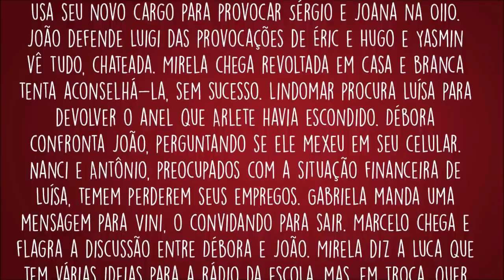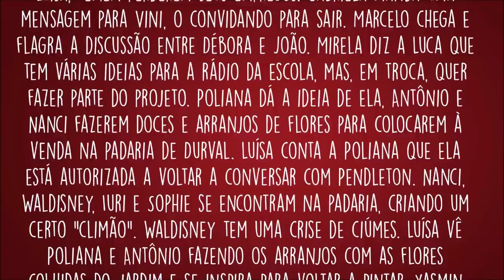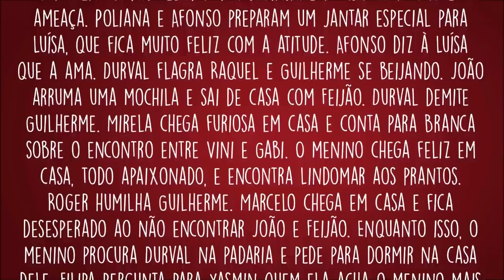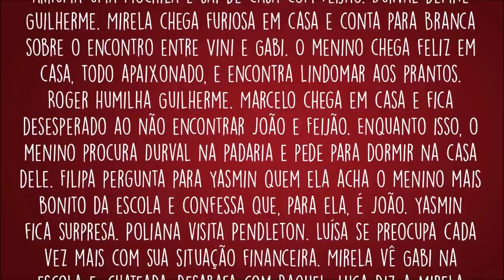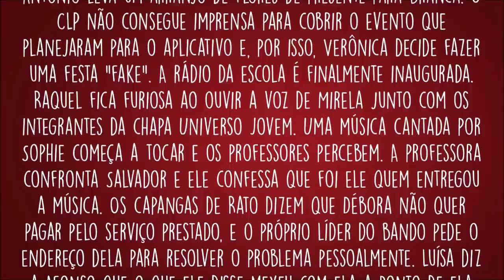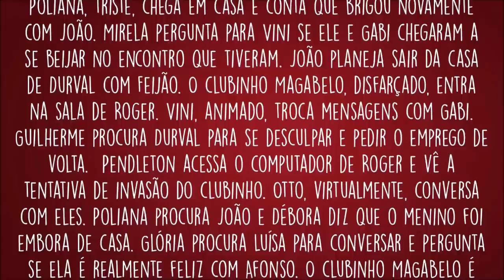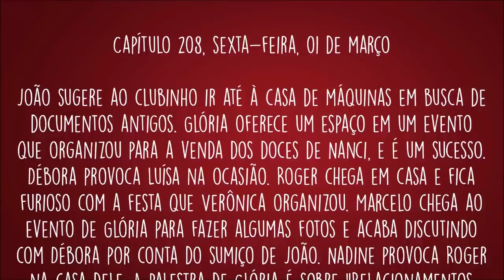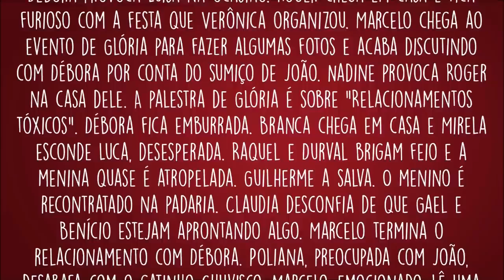As Aventuras de Poliana - Resumo Semanal (25/02 a 01/03/19) Capítulos 204 a 208